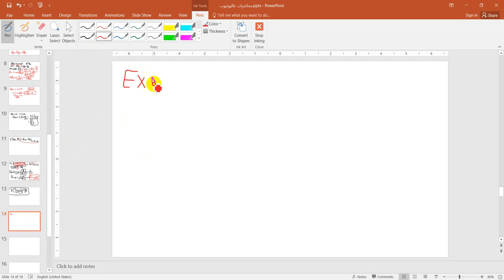محاضرة رقم 5 Laplace Transform